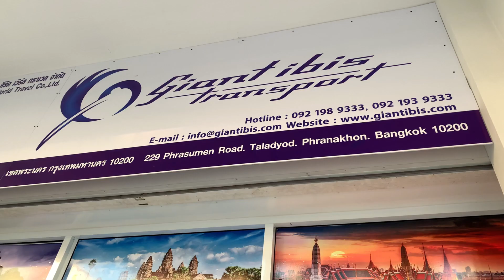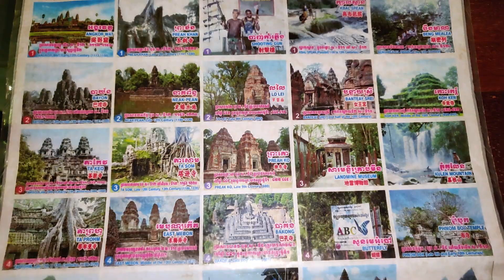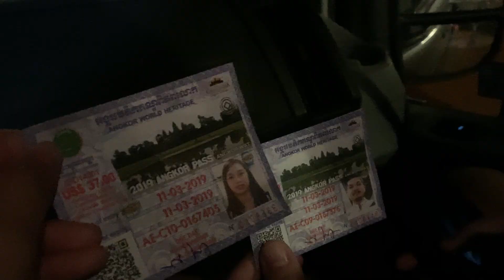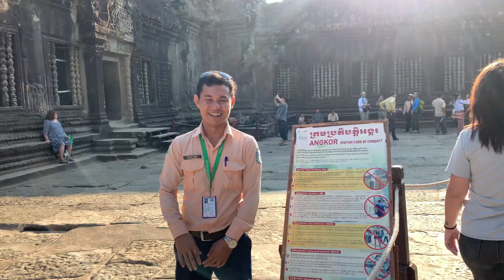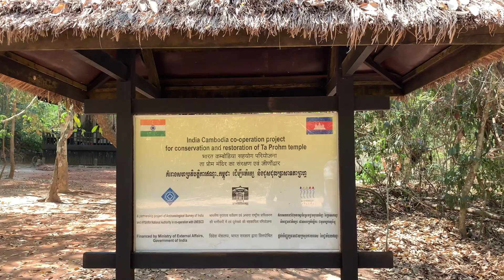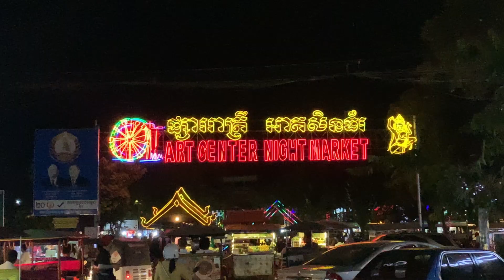SIEM REAP, CAMBODIA | ANGKOR WAT SUNRISE TOUR | TA PROHM & BAYON TEMPLE | PUB STREET | MauGel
March 2019

Last stop: SIEM REAP, CAMBODIA

Bus transfer and tour package was booked via KLOOK.

*SOCIALS*

*MUSIC*